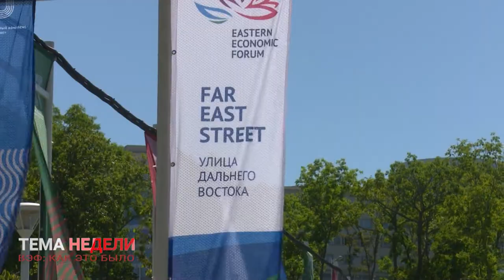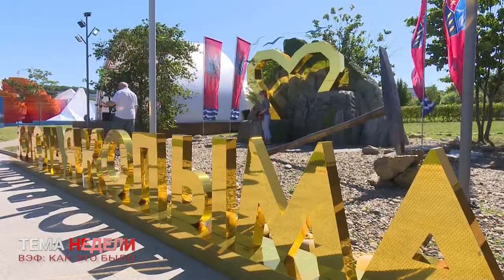ВЭФ:КАК ЭТО БЫЛО НА САМОМ ДЕЛЕ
Завершился Восточный экономический форум - событие глобального характера, которое уже стало для Владивостока традиционным.  На  тихоокеанском  побережье в это  раз  собрались  представители  60  стран -  глав государств, бизнесменов,  финансистов  и инвесторов. О  самых  ярких  моментах  форума расскажет Евгений Черёмухин.